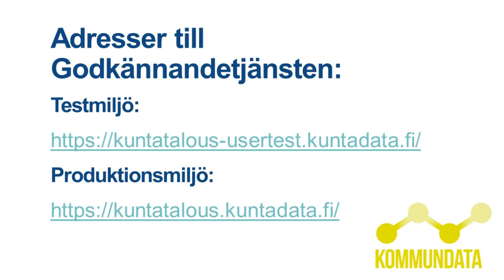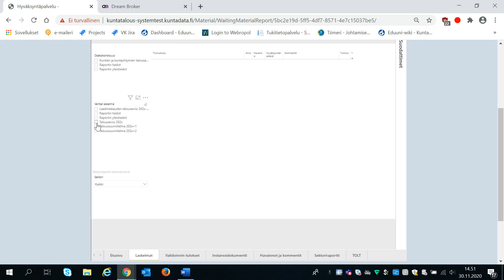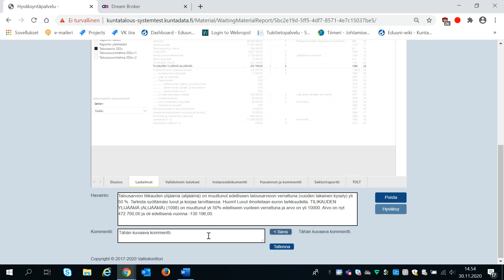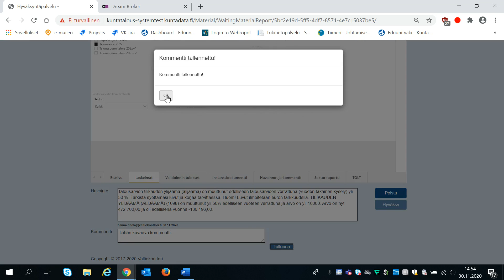Instruktion: Kommentering i Godkännandetjänsten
I videon berättas, var du hittar granskningsresultaten och hur du kan lägga till en kommentar i Godkännandetjänsten.